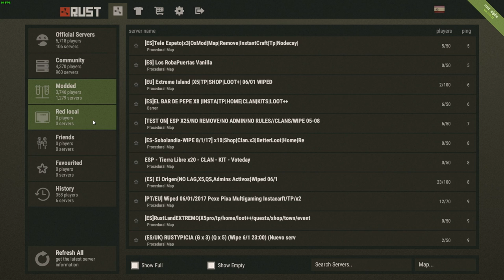Rust - Gameplay comentado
Después de tres años en acceso anticipado, volvemos a Rust para conocer la evolución de uno de los mejores títulos de supervivencia online.